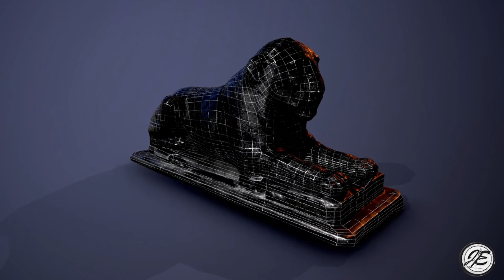Golden Lion 3D Model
Here is one of the models I used for my Egyptian Throne Room Cinematic. Enjoy!